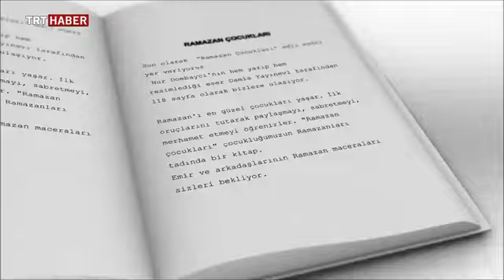Çocukluğumuzun Ramazanları tadında bir kitap: Ramazan Çocukları